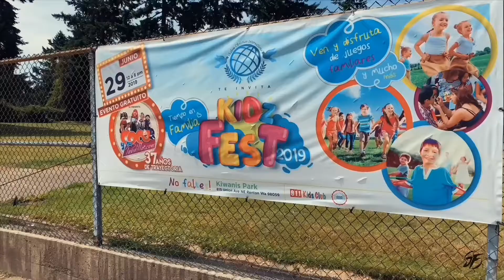Kids festival 2019 renton Washington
On the music The band from casa de Dios (Kent Wa ) and junef & DJ S.B.G